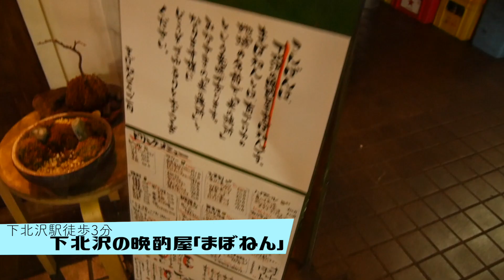飯も酒もススむ！おしゃれに酔っ払う🍻【下北沢まぼねん】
ここは２度目の訪問なのですが、食べ物もお酒も文句なしに美味いし、レトロな雰囲気と店内の広さもちょうどよくて大好きなお店なの！

奈良岡にこチャンネルは、毎週水・金・土曜日の19時に動画UP！